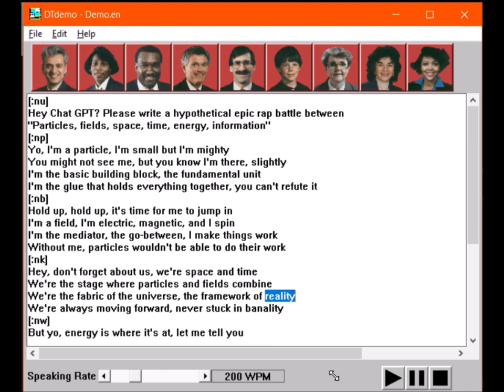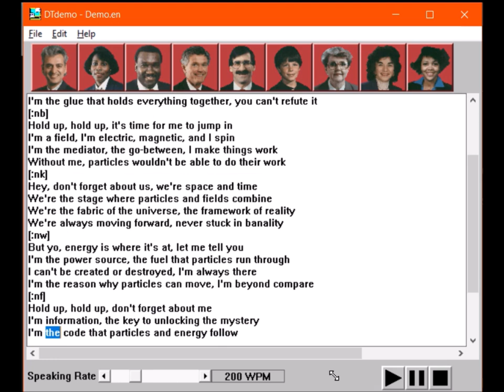DECTalk rap battle between "Particles, fields, space, time, energy, information" ChatGPT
Hey ChatGPT! Please write a hypothetical epic rap battle between "Particles, fields, space, time, energy, information"

[Kenneth Udut, Feb 12, 2023, using ChatGPT, DECTalk5, "beat instrumental hip hop simple 85BPM", Riza Penjoel]